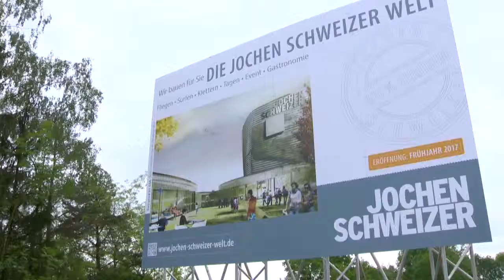Spatenstich für die Jochen Schweizer Welt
TV21.AT - MAGAZIN
Erlebnisexperte Jochen Schweizer und Tom Enders, CEO der Airbus Group, haben den Spatenstich für die Jochen Schweizer Welt zelebriert. Ab Anfang 2017 kann in Taufkirchen bei München jeder Spektakuläres erleben - das freie Fliegen mit nichts als dem eigenen Körper und Surfen auf der Jochen Schweizer Citywave.